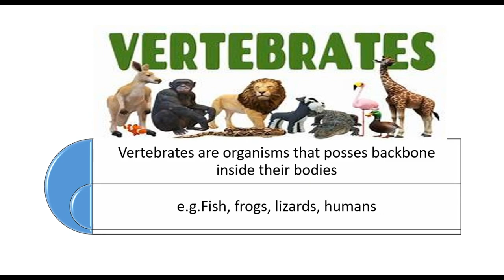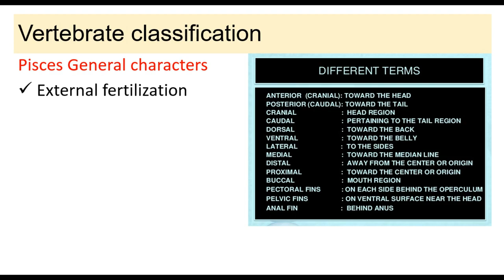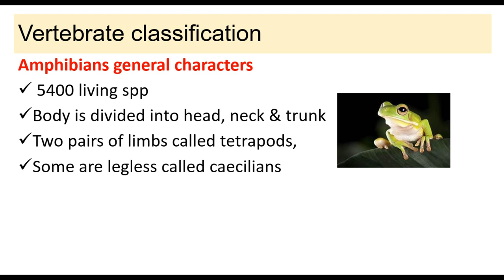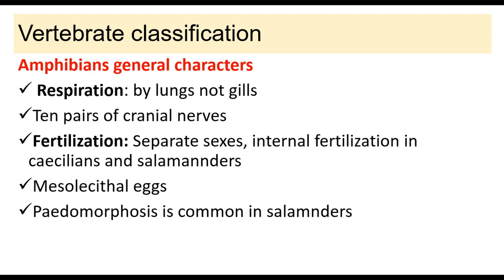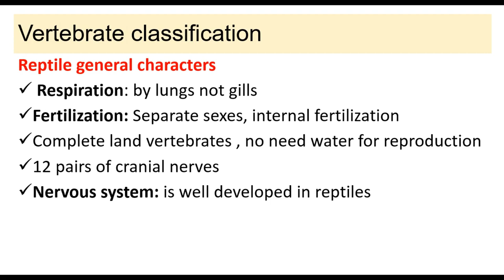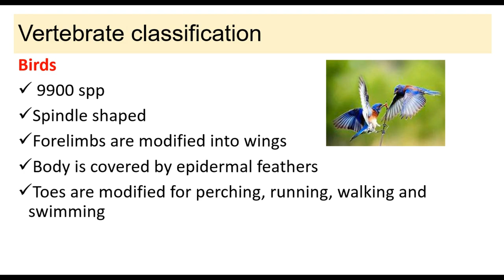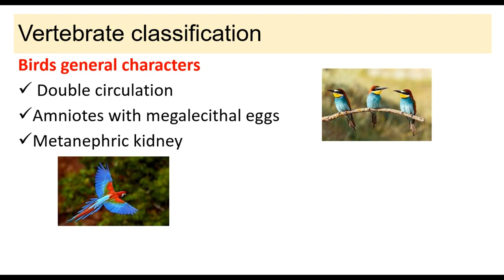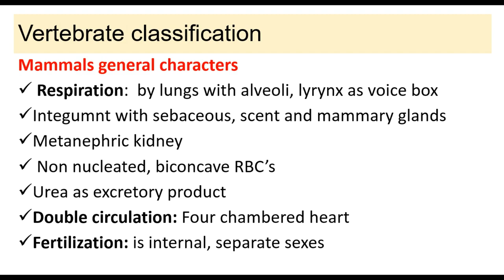Vertebrates- All phyla(Complete)- Animal Biodiversity|Zoology|Biology-Things you should know-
This video is all about vertebrates. All phylums from pices to mammalia.In this video you will learn all facts , general characters,basic biology, key characters, distinguish characters with diagrams.